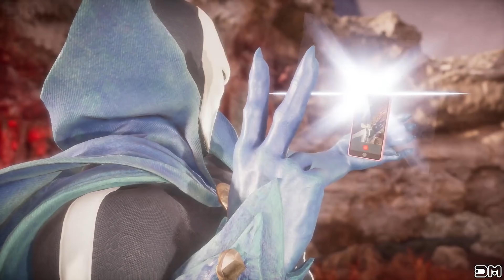MK11 Funny Character Intro MashUps Episode 23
MK11 All Characters Flex & One Arm Pushups (All Characters Perform Jacqui Briggs Kombat Ready Intro 3)
MK11 All Characters Dance Like Joker (All Characters Perform Jokers Song and Dance Man Intro 1)
MK11 All Characters Tear Spawns Mask off Revealing his Face in Reverse (All Characters Perform Spawns Victory in Reverse)
MK11 The Batman Who Laughs (Noob Saibot Darkest Knight Skin) VS Real Victory Poses (Side by Side Comparison)